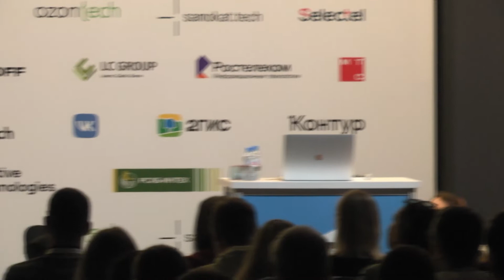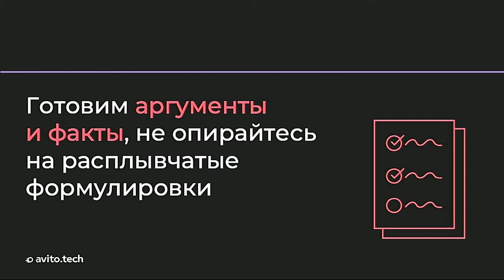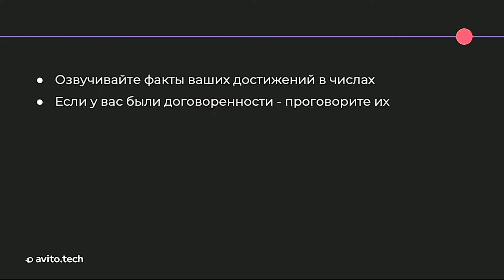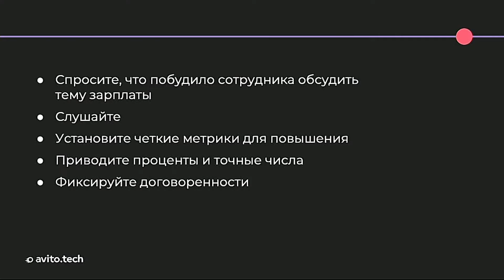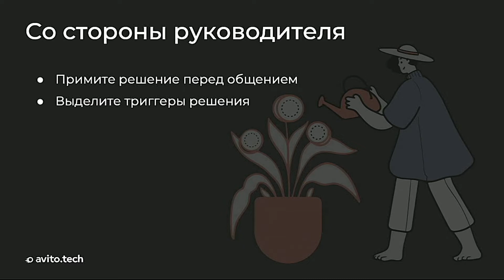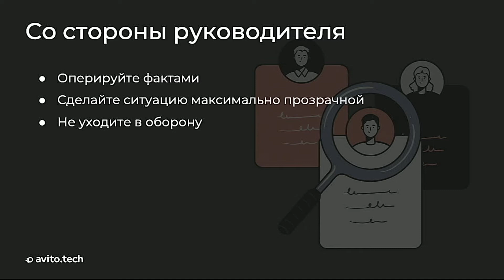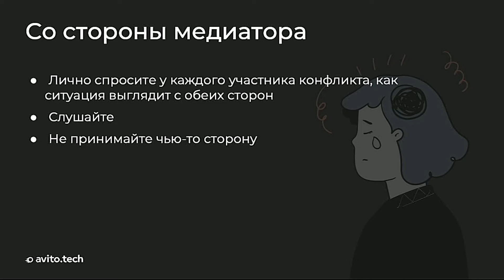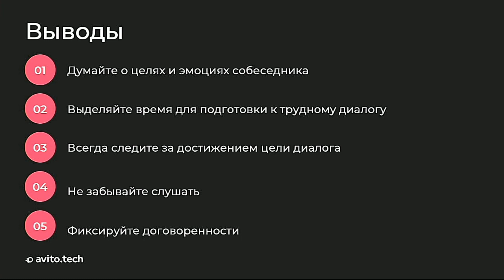Александра Прокшина. Трудные диалоги — как вести сложные коммуникации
Периодически в работе мы сталкиваемся с диалогами, важность которых заставляет нас испытывать большой стресс и сильные негативные эмоции — и часто именно они влияют на наш рост и карьеру.

К таким диалогам относятся, например, общение с руководителем или заказчиком при срыве сроков, разговор о повышении зарплаты, получение негативной обратной связи и взаимодействие при конфликтах в команде.

В докладе разберем как подготовку и пошаговый алгоритм подобных диалогов на реальных кейсах, так и способы управления стрессом и своим состоянием в таких коммуникациях, т.к. именно умение контролировать себя часто является главным фактором успеха.